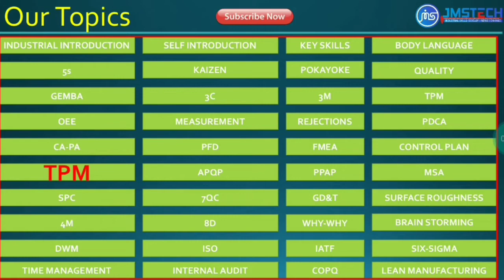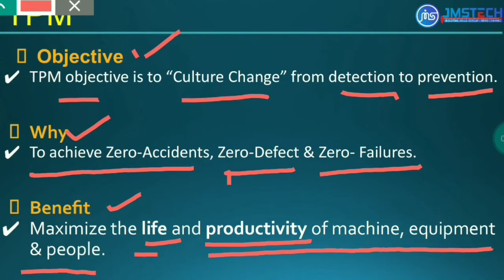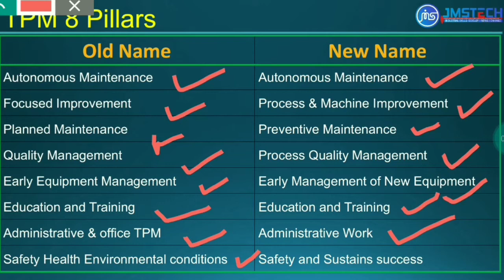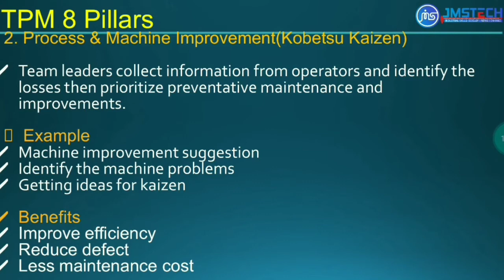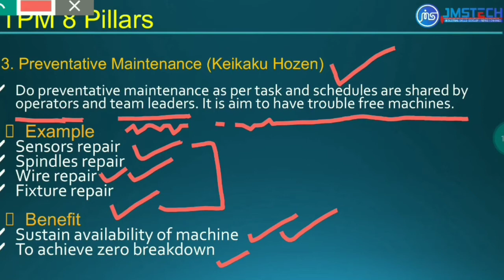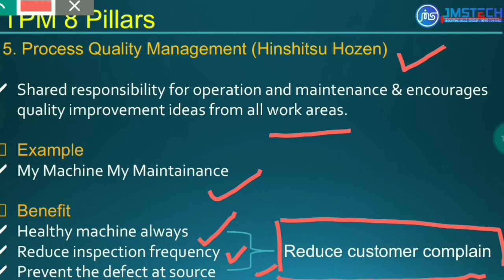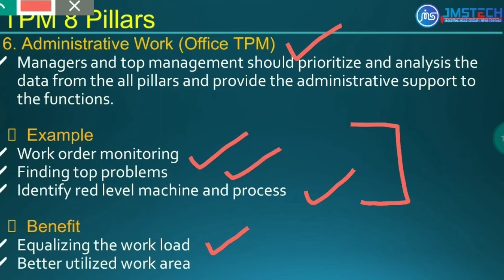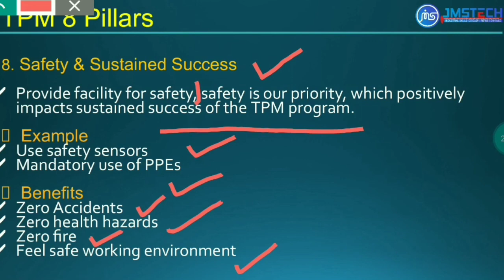TPM in Hindi | टीपीएम क्या है और कैसे करे | What is TPM 8 in Hindi |TQM in Hindi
TPM Implementation explained in details in Hindi.
 Brief Video on TPM